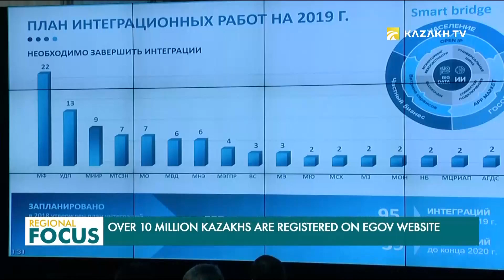Мамлекеттик кызматтардын 80 пайызы интернет аркылуу жеткиликтүү болот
Ушул жылдын 10 ай ичинде «eGov»  сайтына катталган колдонуучулардын саны 10 миллиондон ашып, 36,5 миллион кызмат көрсөтүлгөн.